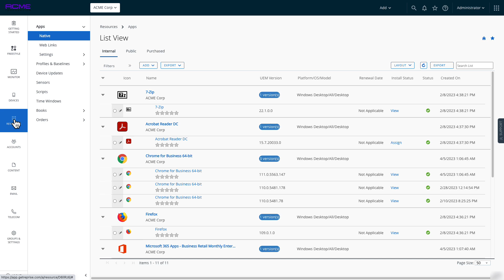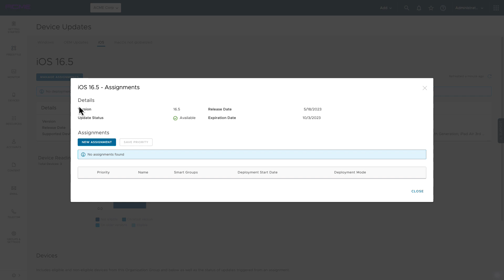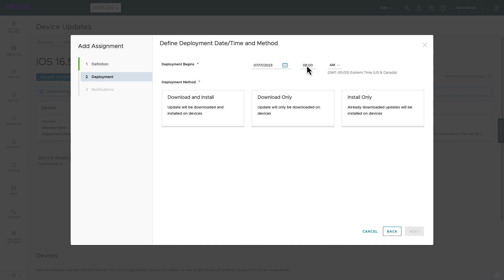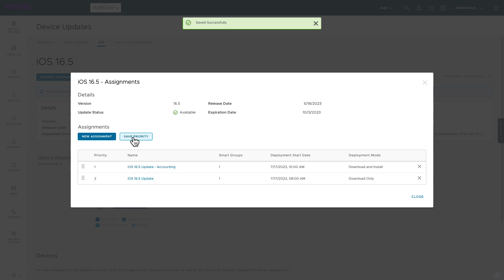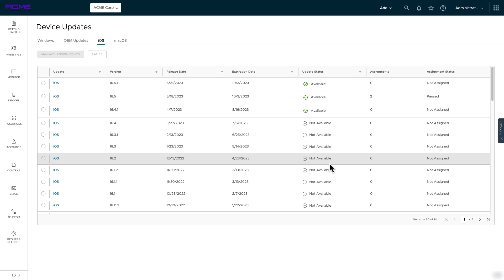iOS Update Management with Workspace ONE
In this video, learn how to use Workspace ONE to manage OS updates on iOS devices.

Omnissa solutions empower the digital workspace by simplifying app & access management, unifying endpoint management & transforming Windows delivery.